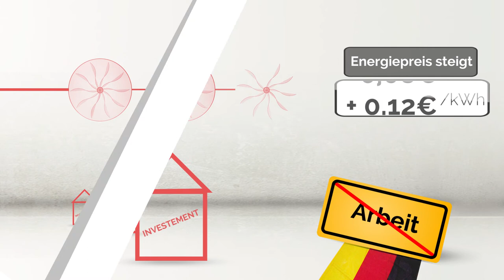Technischer Fortschritt - Fluch oder Segen? von Ursula Weidenfeld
von/mit Dr. Ursula Weidenfeld, Wirtschaftsjournalistin.

Wenn es um Technik geht, kann man uns Deutschen nichts vormachen. Die deutsche Ingenieurskunst ist weltberühmt. Die Autos -- ein Traum. Die Werkzeugmaschinen -- Legende. Die Spezialchemie -- unverzichtbar in jedem Pharmaunternehmen der Welt.

Wie merkwürdig aber verschiebt sich das Bild, wenn man die Deutschen nach der Bedeutung von Technologie, Innovation, und neuen Forschungsrichtungen fragt: Dann inden die meisten Menschen das alles bedenklich, gefährlich und schlecht für unser Land.